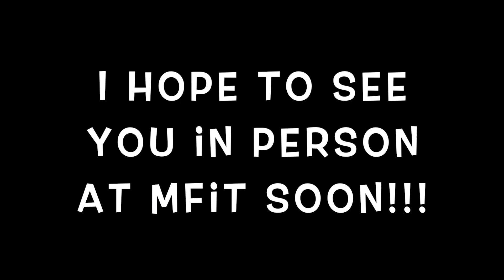Yoga with Mariah😀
Here is another Yoga workout for you.  This time with our very own Mariah.  Enjoy.